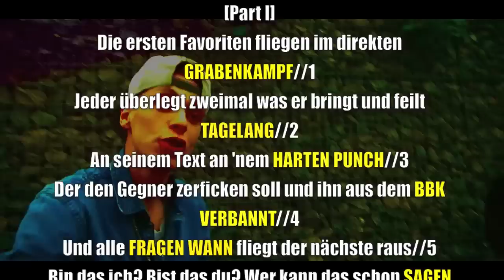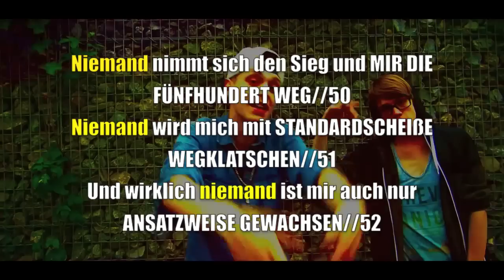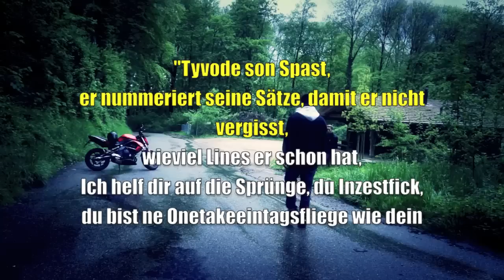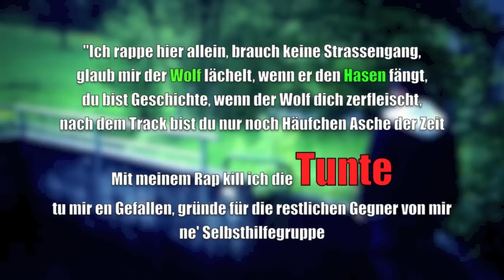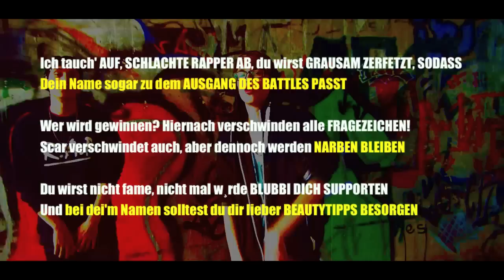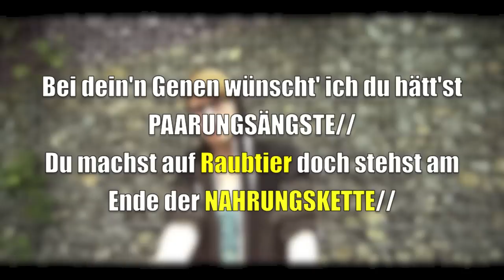BBK 2015 - Achtelfinalanalyse #8: Tyvode vs Scar | Rap Texte schreiben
rap texte schreiben lernen
battle rap
rap battle